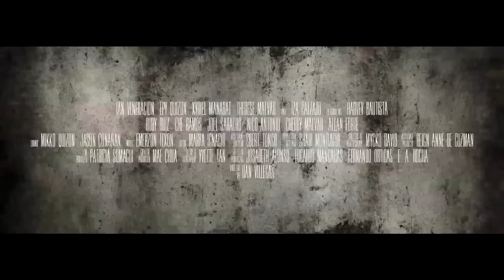ILAWOD (2017) Official Trailer Ian Veneracion, Iza Calzado Horror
Video Courtesy of Quantum Films, TBA